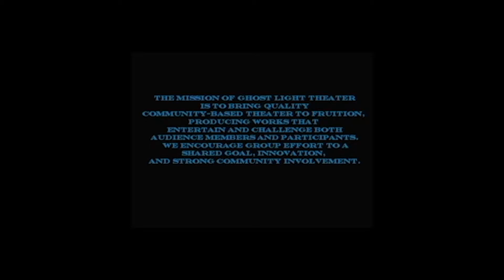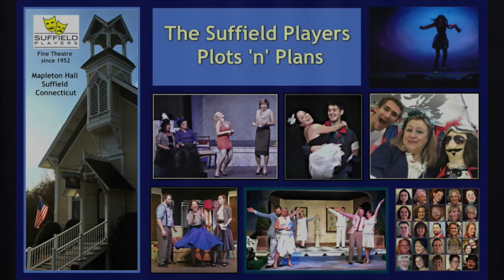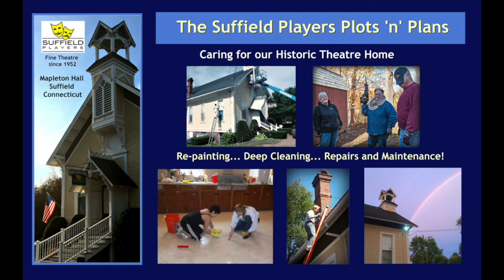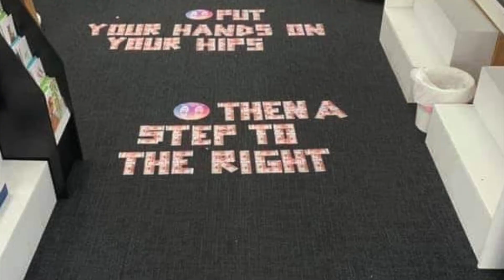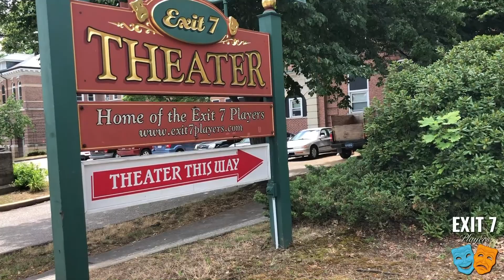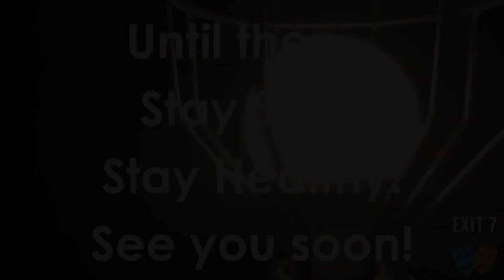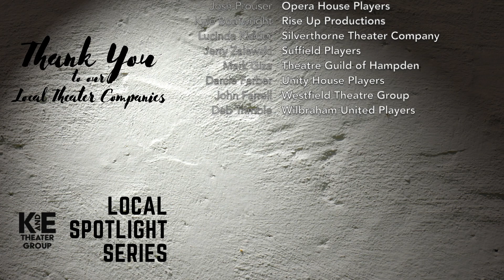Local Spotlight Series - Ep. 20 - COVID Response Roundtable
As our community's stages went silent these past few months due to the pandemic, we shine the spotlight on our local theater companies in this episode. Collectively, we discuss our thoughts about reopening and what performers, technical crew, creatives, volunteers, and audiences may come to expect during auditions, rehearsals, and future performances to keep everyone safe when we're able to welcome everyone back.

K and E Theater Group's Local Spotlight Series welcomes the artistic directors, presidents and representatives from Exit 7 Players Theater, Ghost Light Theater, Greene Room Productions, Opera House Players, Rise Up Productions, Strident Theatre, Silverthorne Theater Company, The Suffield Players, Theatre Guild of Hampden, Unity House Players, Westfield Theatre Group, and Wilbraham United Players! This episode is moderated by KETG Artistic Director Eddie Zitka.

Check out the LOCAL SPOTLIGHT SERIES on Tuesdays and Fridays at 7:00 PM all summer long, hosted by KETG Artistic Director Eddie Zitka, on our Facebook page, YouTube channel, or on IGTV. See KETG.org for more information.

See you in the spotlight!